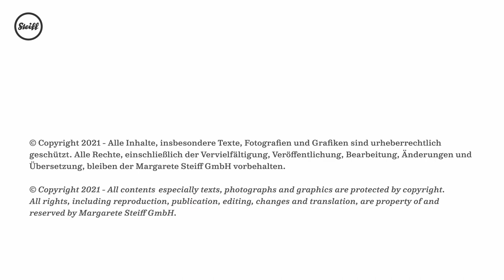Steiff Papa Teddy Bear 007330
Papa Teddy Bear by Steiff. A beautiful limited edition Steiff item, made by hand in chestnut mohair with batik technique.
Dressed in an elegant linen waistcoat, with lapel collar and pocket square.
Limited edition of only 1902 pieces Worldwide.